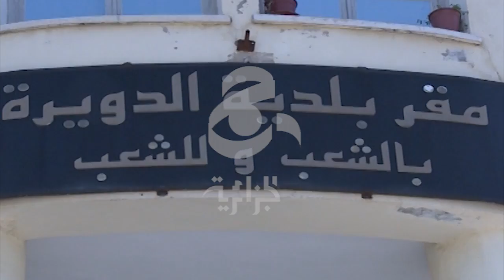أشهر على انقضاء آجال تسوية البنايات .. المواطن ضحية التماطل